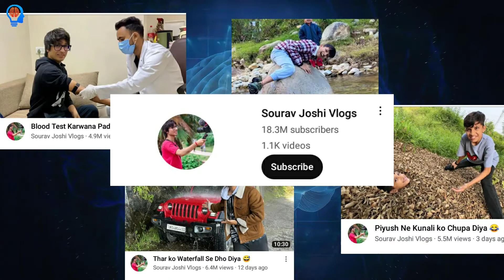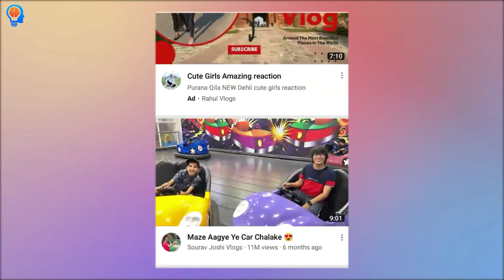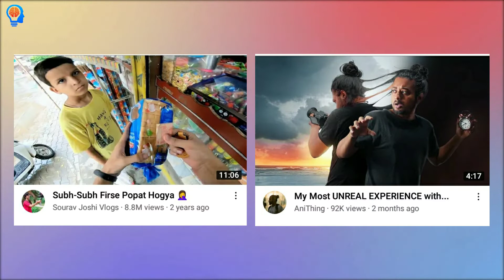Why Sourav Joshi Is So Famous | Reality of Sourav Joshi's Growth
why sourav joshi is overrated ? did you know the answer and why these vlogs videos is so addicted whats unique in Sourav joshi and flying beast's vlogs watch the video till the End you will get the correct Answer